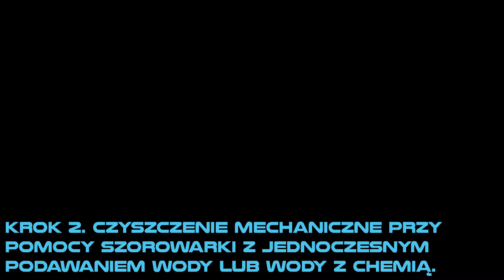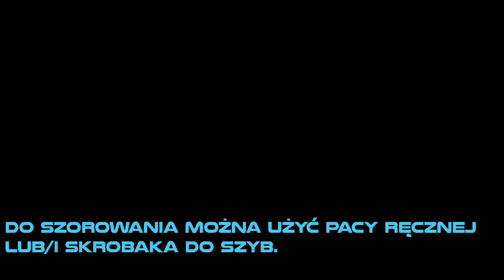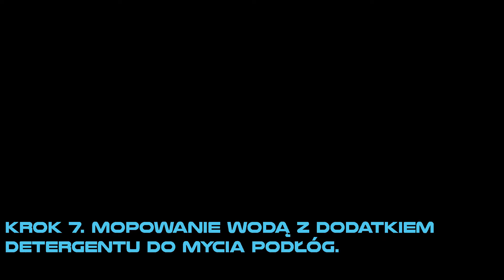Doczyszczanie posadzki z płytek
Instrukcja czyszczenie posadzki z płytek.